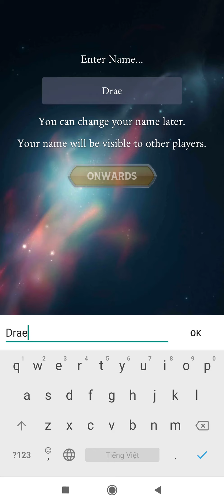[Android] Warhammer Combat Cards - 40K Edition - Flaregames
Game: Warhammer Combat Cards - 40K Edition
Publisher: Flaregames